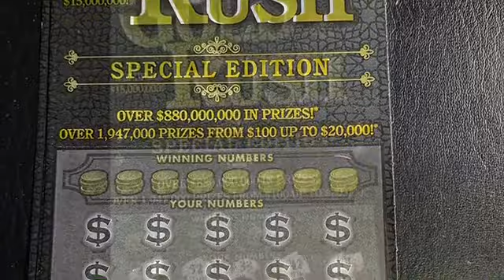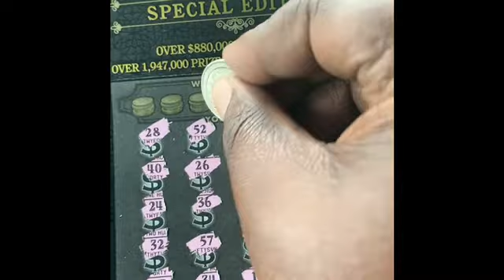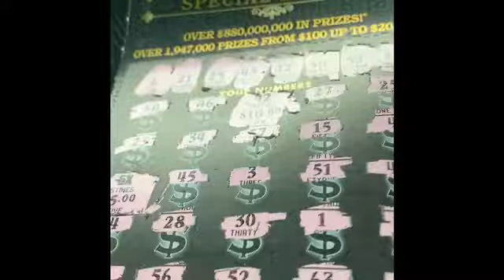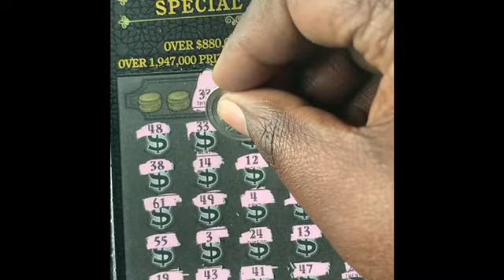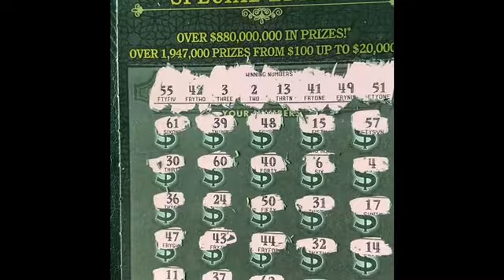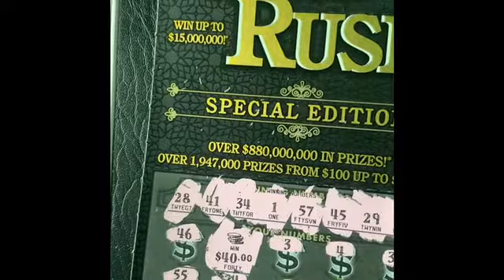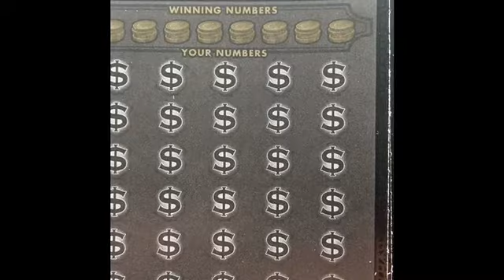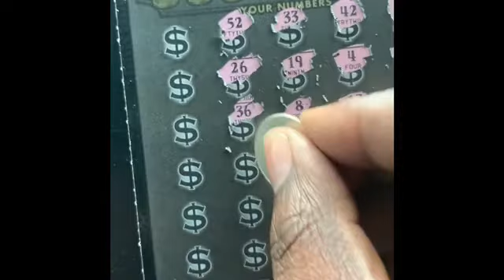$30 Gold Rush Special Edition Winners 5X